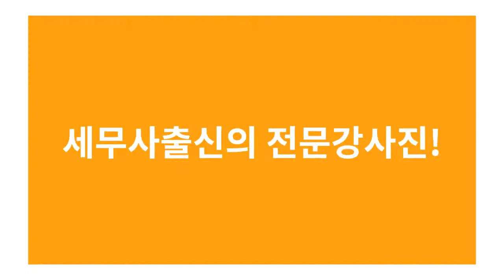[이패스] 2020 세무회계 1,2,3급!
국가공인 세무회계 1,2,3급 합격은 이패스에서!
저자직강! 급수별 전문교재로 진행!
2020년 최신 개정세법 반영 및 최신기출강의 제공